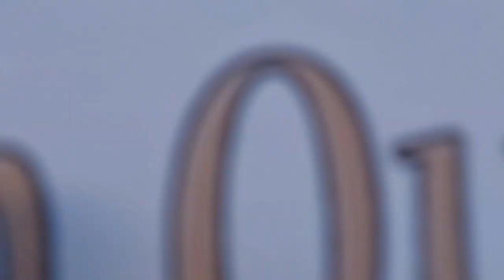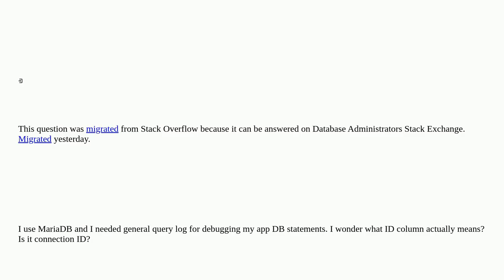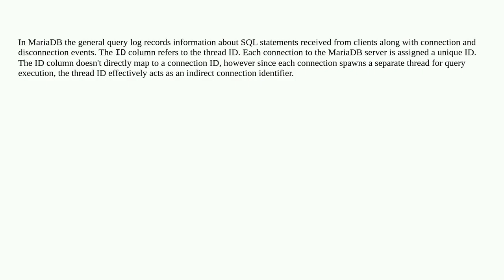Dba: MariaDB general query log - ID meaning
MariaDB general query log - ID meaning

A special thanks goes out to the community

  mariadb